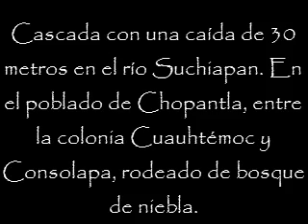Rodada y caminata : Salto de Chopantla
Rodada y caminata   por rio buscado el Salto de Chopantla
Salto de Chopantla

Cascada con una caída de 30 metros en el río Suchiapan. En el poblado de Chopantla, entre la colonia Cuauhtémoc y Consolapa, rodeado de bosque de niebla